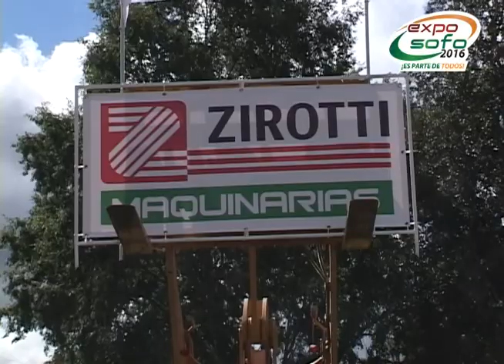BALANCE EXPOSOFO 2106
Cerca de 35 mil personas visitaron la Feria más grande del Sur de Chile